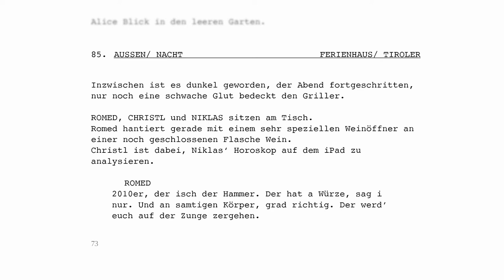Thomas Pluch Preis 2021 - Clip: Was wir wollten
Ulrike Kofler, Sandra Bohle und Marie Kreutzer erhielten für ihr Drehbuch "Was wir wollten" (vormals "Der Lauf der Dinge") den mit 12.000.- Euro dotierten Thomas Pluch Hauptpreis.